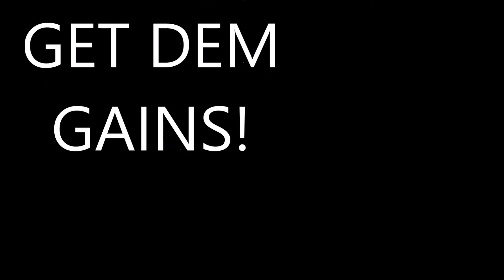Macro Monday #2- IIFYM Full Day of Eating |ToriBFitness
Hopefully my editing skills are improving slightly!
Let me know if you want me to keep these coming:)

MyFitnessPal: Tbiniecki